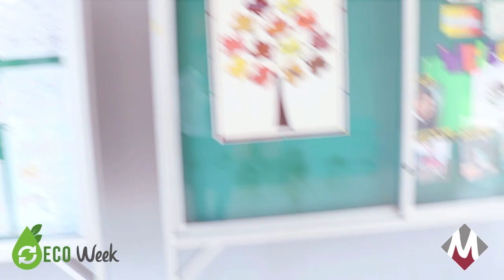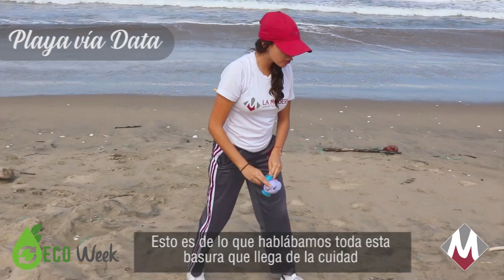EcoWeek 2019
Compartimos iniciativa de nuestros estudiantes de LaModerna para ayudar a limpiar nuestras playas, porque si no tomamos acciones ahora muy pronto será demasiado tarde.
Nosotros ya dejamos nuestra huella y ¿Tu?